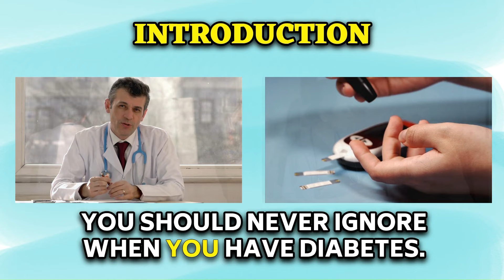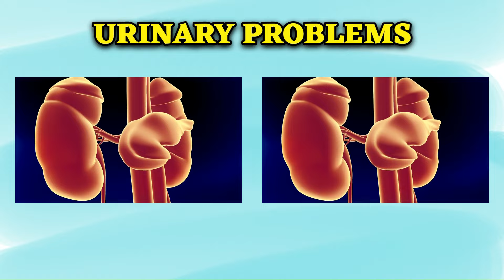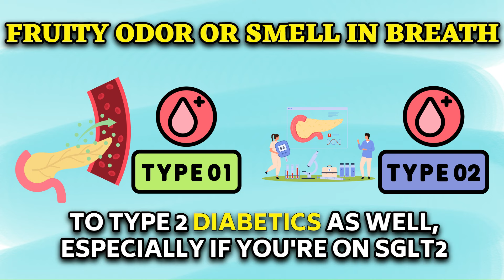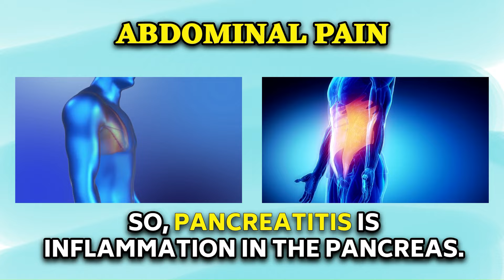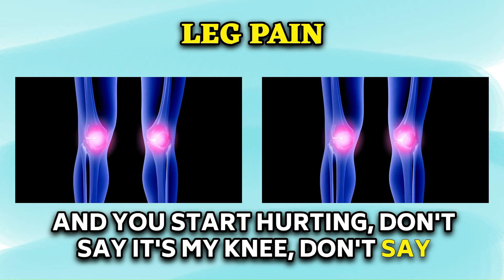Diabetes Warning Signs: 8 Symptoms You Can't Ignore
This informative video covers eight major symptoms associated with diabetes that individuals should never ignore. These include disorientation, chest pain, numbness or tingling in the feet, blurry vision, urinary problems, fruity odor or smell in your breath, abdominal pain, and leg pain. The video helps in understanding the potential seriousness of ignoring these symptoms and the complications they might lead to, such as diabetic neuropathy, cardiovascular disease, diabetic retinopathy, urinary tract infections, diabetic ketoacidosis, pancreatitis, and peripheral arterial disease. The importance of regular monitoring, self-checks, and immediate medical attention when necessary is emphasized. There is also a discussion of medications and the symptoms they may cause.

00:00 Introduction
00:17  Disorientation
00:53  Chest Pain
01:48  Numbness and Tingling on Feet
03:32  Blurry Vision
04:20 Urinary Problems
05:15 Fruity Odor or Smell in Breath
06:15 Abdominal Pain
07:34  Leg Pain
08:53 Conclusion and Call to Action